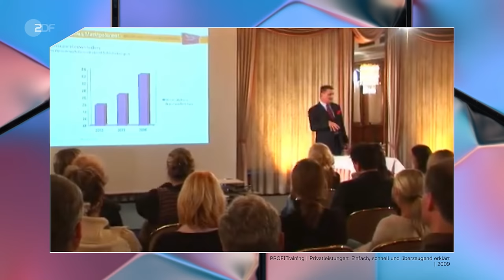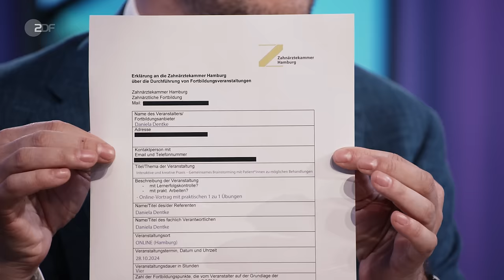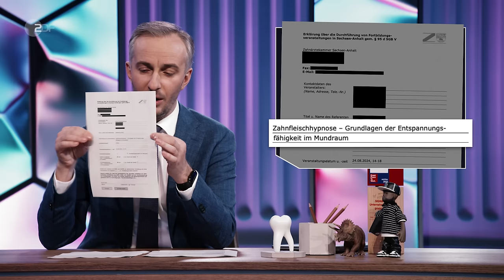Dentale High Performer: Cashflow in der Zahnarztpraxis | ZDF Magazin Royale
Sich lustlos durch einen alten Focus im Wartezimmer blättern (Cover: Christian Wulff), die anderen Patient*innen mustern, aber Augenkontakt vermeiden und schon wird man ins Behandlungszimmer gerufen. Papier-Lätzchen ran und es kann losgehen: die Full-Experience beim Zahnarzt. Schauen, ob die Zahnspange noch TÜV hat, und was machen eigentlich die Weisheitszähne? Professionelle Zahnreinigung? Ja, bitte! Für die Beißer nur das Beste. Da zahlt man auch gerne nochmal aus eigener Tasche drauf. Aber was sagt eigentlich die sagenumwobene Studienlage zu Zahnreinigung, Zahnspangen und Co?

Mehr Infortmationen:

businessinsider.de: Das Geschäft mit den Zähnen: So entscheiden Ärzteverbände und Krankenkassen, welche Behandlungen ihr beim Zahnarzt selbst bezahlen müsst.

Destatis.de: Presse. Arztpraxen erzielten 2021 knapp 72% ihrer Einnahmen aus Kassenabrechnungen.

gesundheitsinformation.de: Zahnfleischentzündung und Parodontitis.

NDR.de: Professionelle Zahnreinigung: Was bringt das wirklich?

daserste.de: Zahnspange: Wird unnötig und häufig und lange “geklammert”?

Das ZDF Magazin Royale – jeden Freitag ab 20:00 Uhr und um 23 Uhr im ZDF.